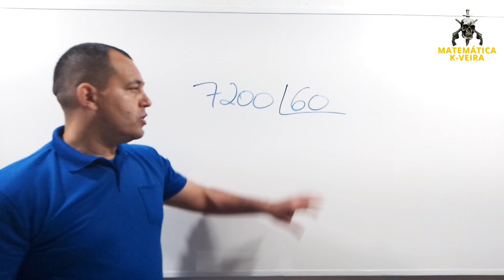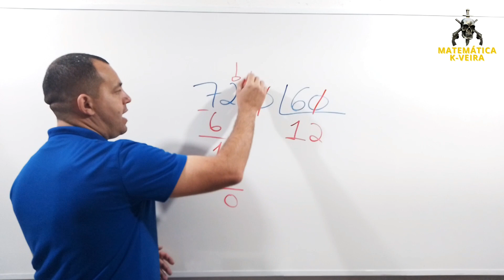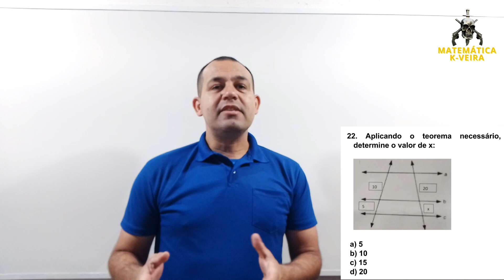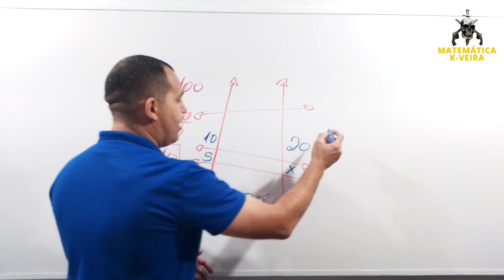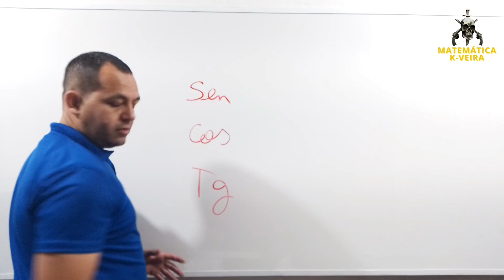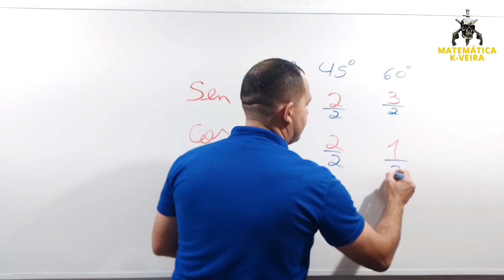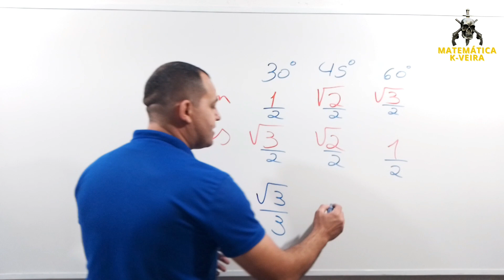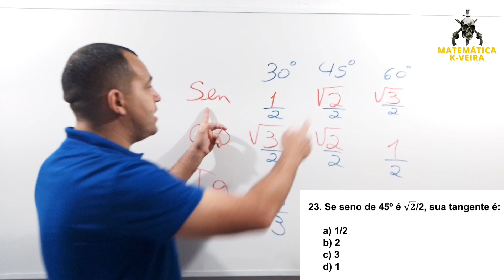Parte 3: Correção prova GCM de Salto [Banca Shdias 2022]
1 ano de assinatura por R$ 79,99.( valor único).